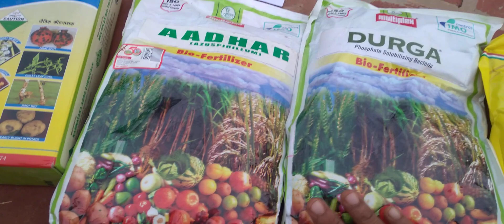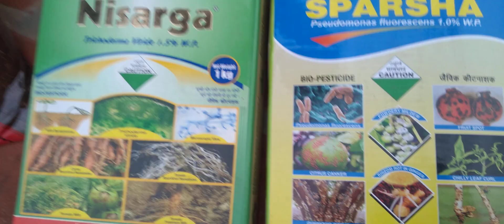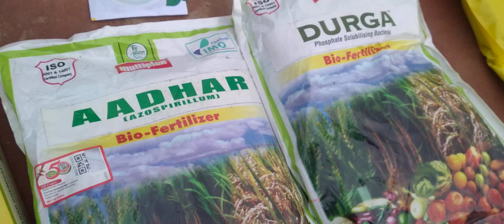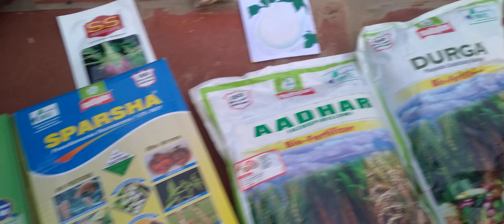மாடித் தோட்டத்திற்கு உரங்கள் வாங்கியுள்ளது Terrace garden uram